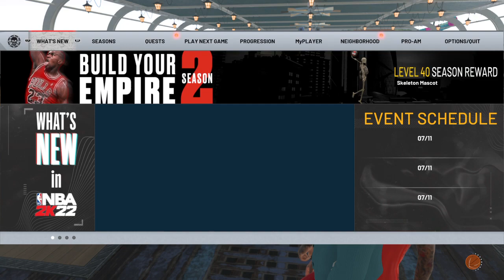NBA 2K22_20211126093352